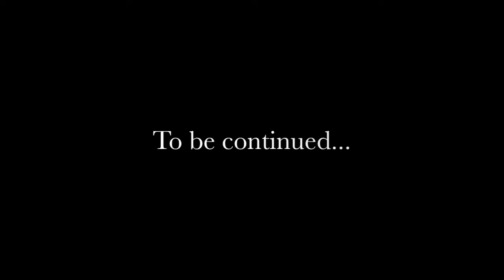Kostas Xalkidis & Makis Pavlidis - Aro8imias 8a troime Live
Aro8imias 8a troime Live apo Herne 25.12.09